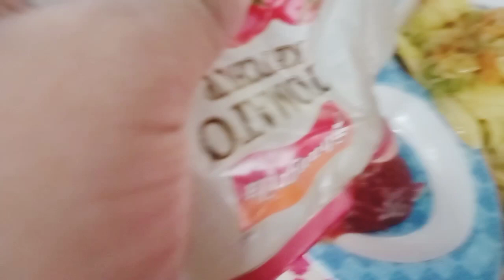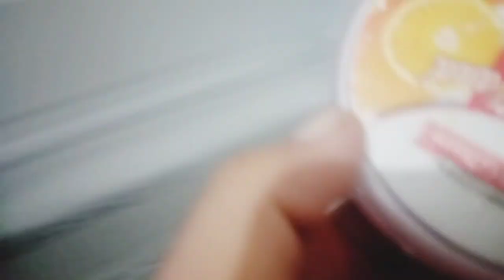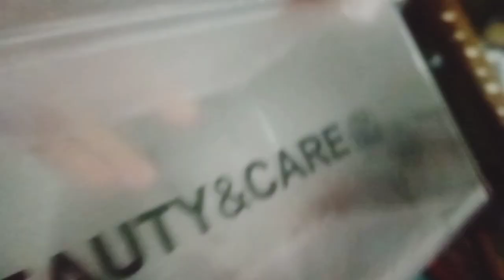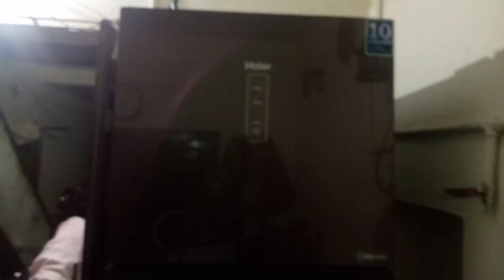Daster khwan ki berkten and a tip for you